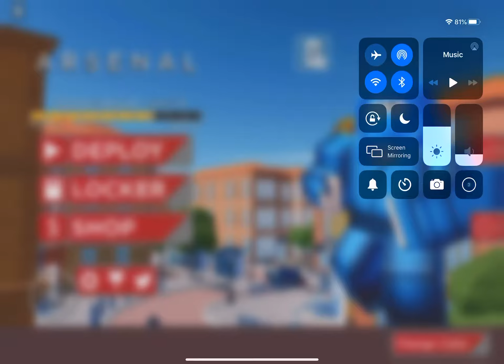September 26, 2020